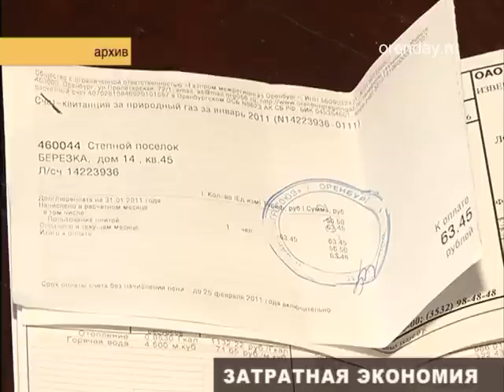От установки счетчиков на газ можно будет отказаться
На рассмотрение в Государственную Думу депутаты внесли поправки в законодательство. Для тех кто пользуется газом только для приготовления пищи — обязанность устанавливать приборы учета могут отменить. Сейчас по законодательству крайний срок установки приборов учета голубого топлива – 1 января 2015 года.